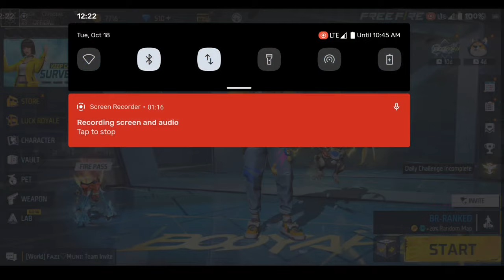Unboxing My Vault bundles | Free Fire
Open The Best Old Bundles  Richest bundles Unboxing | Free Fire
Open the best Valut bundles
richest bundles Unboxing Free Fire
i Got All Rare Bundles free fire
noob to pro in 7 minutes
Free Fire 100+ Bundles unboxing Free Fire

INTERNET JAZZ TATTI

FREE FIRE AMERICA

I HOPE 🤞 U WILL BETTER UNDERSTAND ✔️
NO CONTROVERSY 🚫

STAY HOME 🏘️❣️ PLAY FREE FIRE 🔥👈

CAN THIS VIDEO 999 LIKES

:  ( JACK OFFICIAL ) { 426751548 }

👉   jackofficialpk   👈

SUPPORT PAKISTAN YOUTUBERS 💚

1. Garena Free Fire Indonesia
2. Garena Free Fire Brazil
3. Garena Free Fire Brasil
4. Garena Free Fire India
5. Garena Free Fire Singapore
6. Garena Free Fire Thailand
7. Garena Free Fire Middle East
8. Garena Free Fire Vietnam
9. Garena Free Fire Pakistan (New)
10. Garena Free Fire Bangladesh (New)
11. Garena Free Fire Malaysia
12. Garena Free Fire Europe
13. Garena Free Fire Latam (Mexico)
14. Garena Free Fire Russia

my subscriber hacked my account,my subscriber was scammer free fire,my subscriber was hacker,janeman gamer viral video,badge 99 subscriber video,i saved my subscriber's life,as gaming new video,garena free fire trend,chrono giveaway,dj alok giveaway,my id got scammed,subscriber's id got scammed free fire,elite pass giveaway